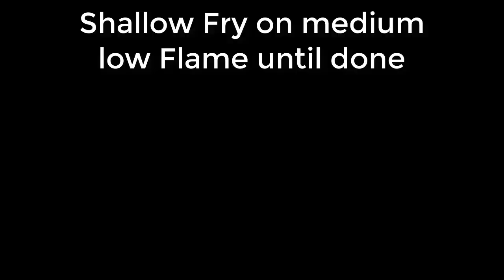Chicken Malai Boti | Malai tikka Boti Without Oven | Chatkhara Malai Boti With Sauce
Dear Friends,
A very delicious Restaurant Style Chicken Malai Boti Recipe is in your hand which is very tasty and the perfect match of your beloved ones.

Ingredients:
-Chicken Malai Boti:
-Dahi (Yogurt) 3 tbs
-Badam (Almond) grinded 1 tbs
-Kali mirch (Black pepper) crushed 1 tsp
-Adrak lehsan paste (Ginger garlic paste) 1 tsp
-Hari mirch (Green chili) chopped 2 tbs
-Koyla (Piece of coal)
-Oil few drops
Chatkhara Cheesy Sauce:
-Cream ½ cup
-Cheddar cheese 2 tbs (grated)
-Chart masala 1 tsp